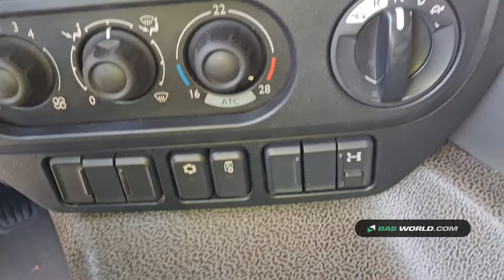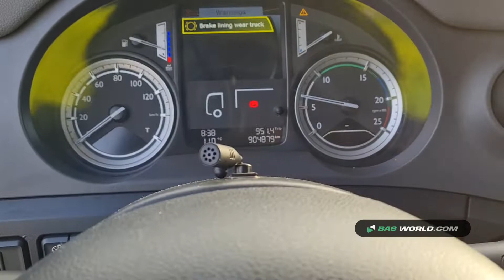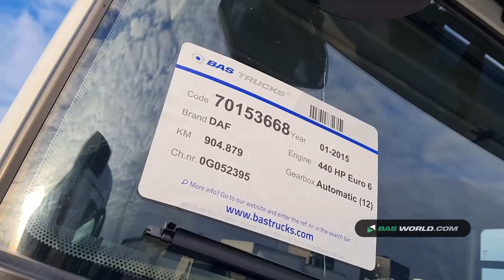70153668 DAF CF